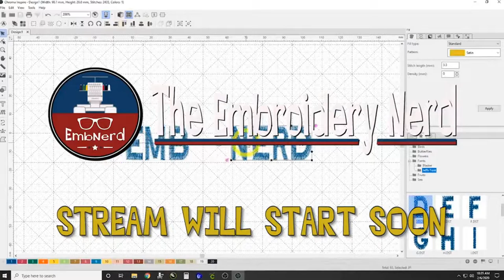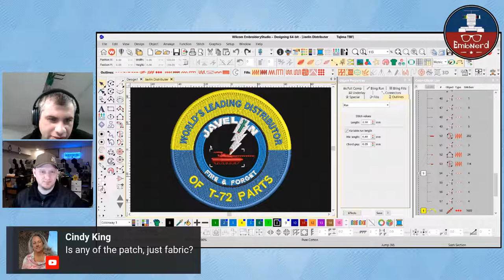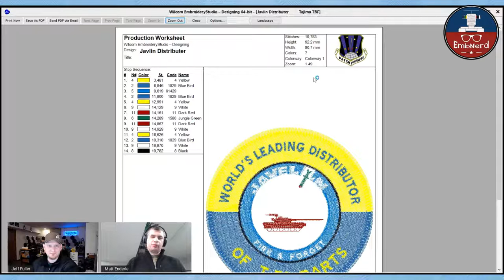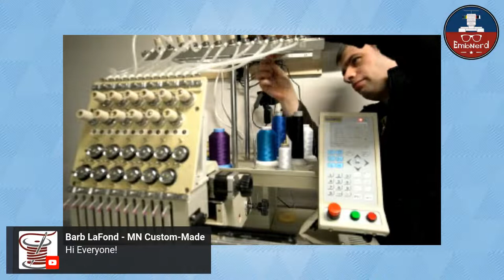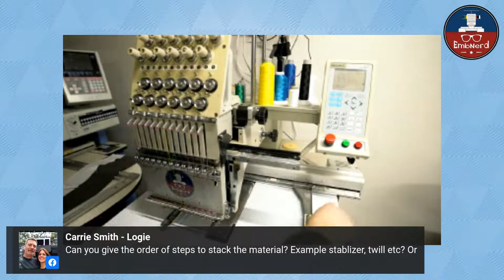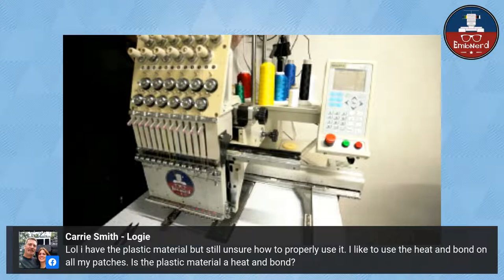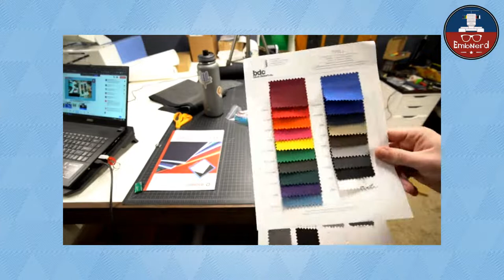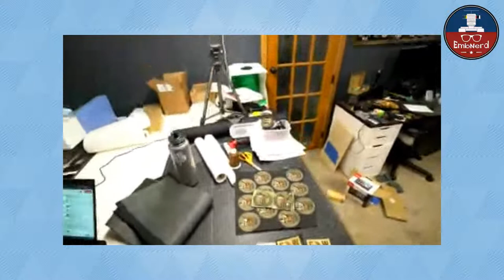The Needle Bar - PATCHES - live setup and production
Join the Nerds as they go through the setup and production of the patch making process.